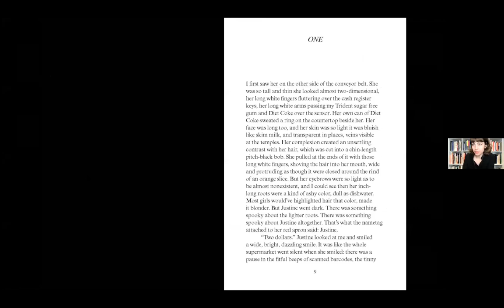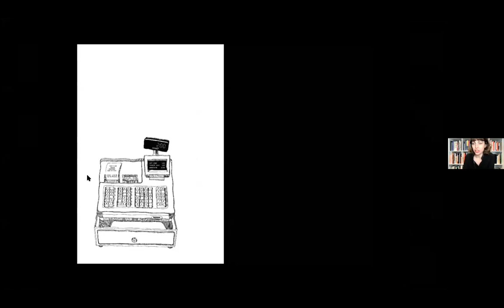McNally Jackson Presents: Forsyth Harmon with Kristen Radtke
An "LGBTQ Book That Will Change The Literary Landscape in 2021" —O, The Oprah Magazine

"Justine is unsettling, adoring, insightful, and even a little frightening. The best books carry insights that will shake you. That's what happened to me in this piercing novel. It shook me, and it made me see." —Victor LaValle

Ali is a lonely teenager living an isolated life with her grandmother on Long Island in the late 1990s. When she visits the local Stop & Shop, Ali finds herself inexplicably and overwhelmingly drawn to a cashier, the seductive but troubled Justine, who is so tall and thin she looks almost two-dimensional as her long fingers flutter over the cash register. “There was something spooky about Justine,” Ali says. “Her smile lit me up and exposed me all at once.” Ali applies for a job on the spot.

In the weeks that follow, Justine takes Ali under her wing, and Ali’s fixation with Justine grows. From Justine, Ali learns a new way to live—how best to bag groceries, what foods to eat (and not to eat), how to shoplift, who to admire, and who she can become outside of her quiet home, where her inattentive grandmother hardly seems to notice the ways that Ali keeps changing. But even as Ali reshapes herself in Justine’s image, her inability to more deeply connect with her newfound idol leads to a series of events that will forever change the lives of these two girls on the edge of adulthood.

Forsyth Harmon is the author and illustrator of the forthcoming illustrated novel Justine (Tin House, 2021). She is also illustrating Melissa Febos’ forthcoming essay collection, Girlhood (Bloomsbury, 2021). Forsyth illustrated The Art of the Affair (Bloomsbury, 2017) with Catherine Lacey. She has also collaborated with writers Alexander Chee, Hermione Hoby, and Leslie Jamison. Her work has been featured in The Believer, Tin House, Virginia Quarterly Review and The Awl. She received both her BA and MFA from Columbia University.

Kristen Radtke is the author of the graphic nonfiction book Imagine Wanting Only This. The recipient of a 2019 Whiting Creative Nonfiction Grant, Radtke is the art director and deputy publisher of The Believer. Her work has appeared in The New York Times, Marie Claire, The Atlantic, The Guardian, GQ, Vogue, and Oxford American, among many other publications.